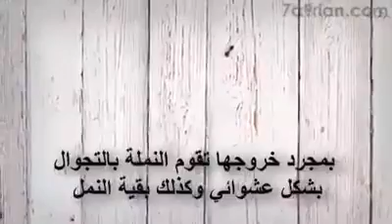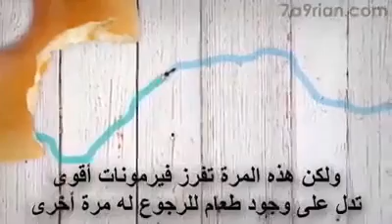كيف يحصل النمل على الطعام